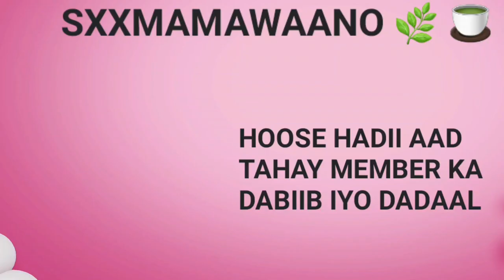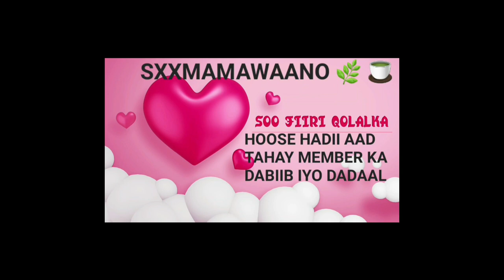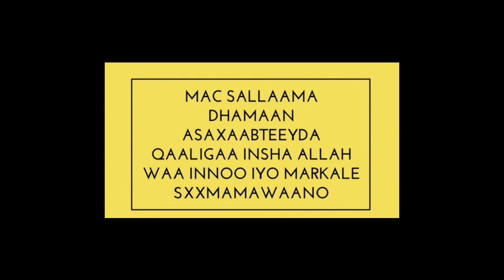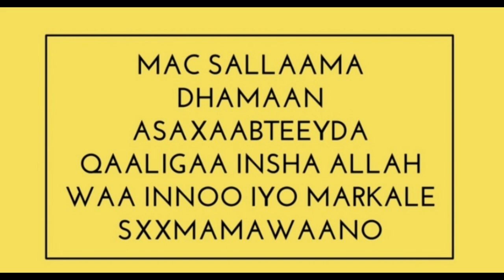SOO FIIRI QOLKA DHUUBO DHAX YAR CAAWA IYO NAFAQO U FIICAN ISCAATEEYNTA IYO QURXINTA JIRKA